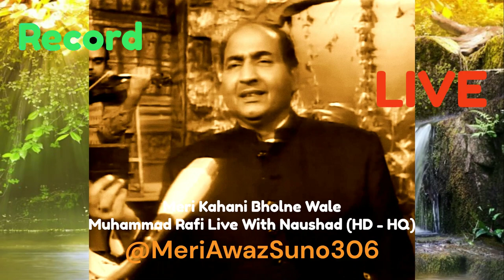Meri Kahani Bholne Wale Mohd Rafi Live With Naushad HD-HQ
He also sang in other Indian languages like Konkani, Bhojpuri, Oriya, Punjabi, Bengali, Marathi, Sindhi, Kannada, Gujarati, Telugu, Maghi, Maithili and Assamese and a few in English, Persian, Spanish and Dutch.
You can listen to his songs continuously for days!.
It is impossible to find a singer like Rafi Saab on this globe.
If you remove all his VOICE from Bollywood, the industry will die. He has left a treasure for generations to enjoy.

(One of the Die Hard Fan of Mohammed Rafi)

HISTORY:
YT CH ''asim306'' between 1997 to 2008/9 Suspended with 3.5K+ Uploads, 3MM+ Views and 56K+ Subscriptions.